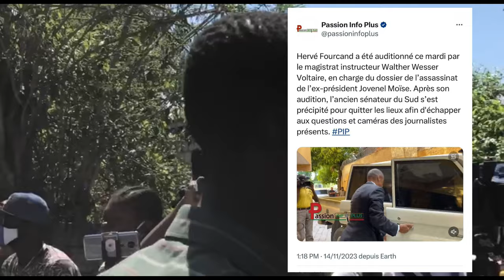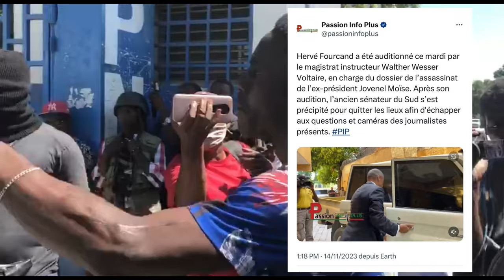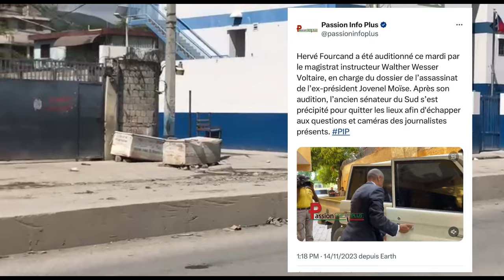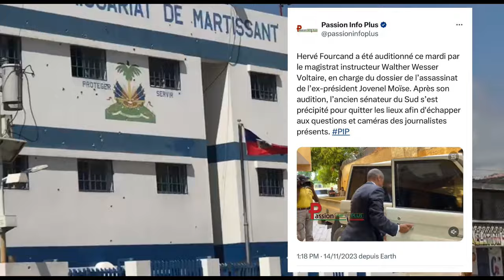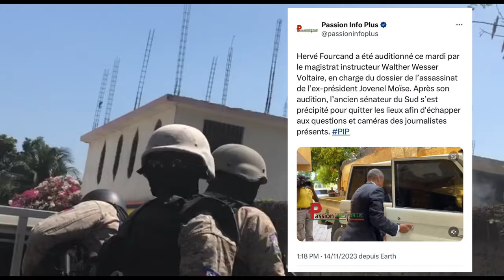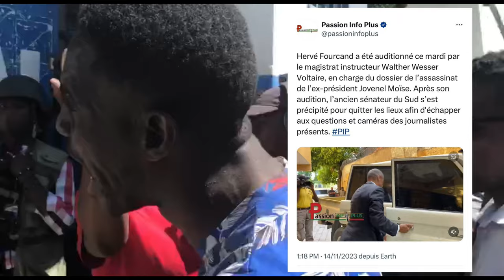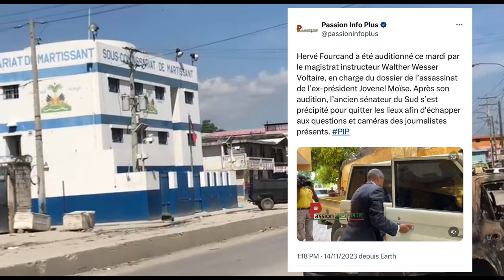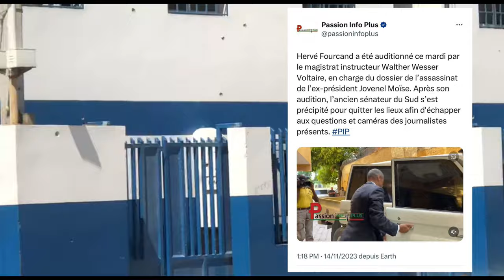Gwo Nouvel 15 Nov 2023 PHTK Pran Nan Kouri Zonby Jovenel Panike Yo